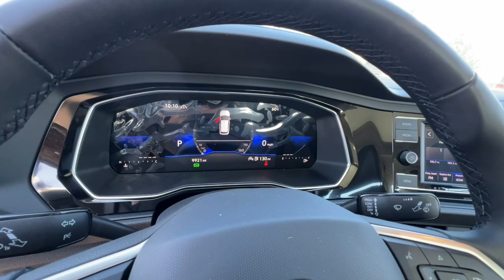2023 Volkswagen Jetta SE Reno, Carson City, Lake Tahoe, Fernley, Dayton NV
Pre-Owned 2023 Volkswagen Jetta SE available at Lithia VW of Reno located in 1050 E Plumb Ln #110, Reno, NV, 89502. Servicing the Reno, Carson City, Lake Tahoe, Fernley, Dayton area.
Please mention the stock PM048856C when you contact the dealership for this vehicle.

Get acquainted with the  2023  Volkswagen Jetta.  Make your daily drive the best it can be in this sleek, modern Jetta. You'll love its assertive performance, modern style, and connected tech. This Jetta offers the perfect blend of fun and practicality.  See for yourself when you take it out for a test drive. Our professional staff looks forward to giving you excellent service!